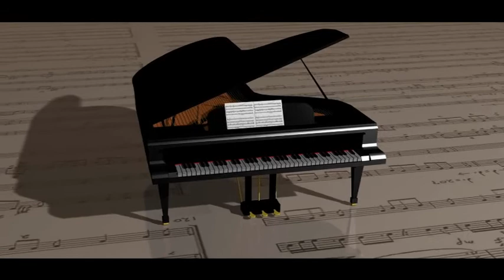Soothing Piano Music For Restaurant - Wine Bar and Dinner Music Background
Soothing Piano Music For Restaurant
 Piano Music For Restaurant - Wine Bar and Dinner Music Background

Soft Piano Bar Music, Wine Bar and Dinner Music Background, Songs for Dinner and Relaxation.

Fine Dining Music, Restaurant Music, Calm Soft Chill Out Instrumental Eating Music

Thank you so much for checking out our channel!